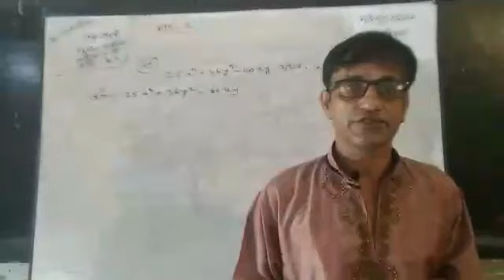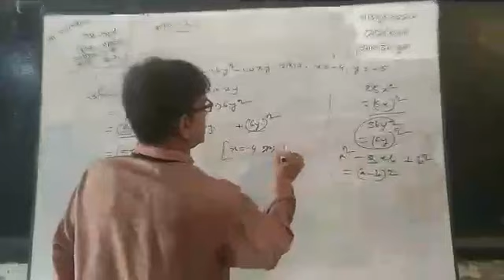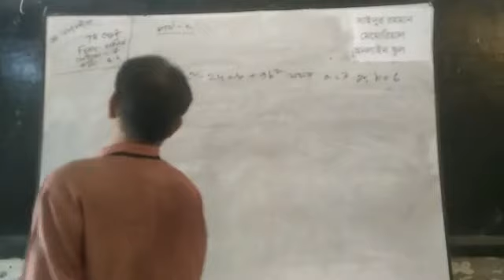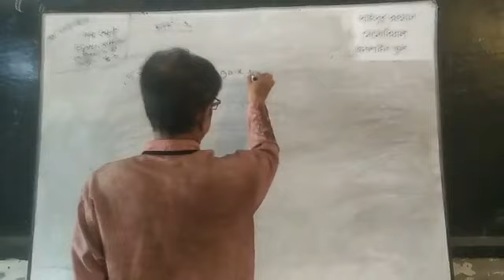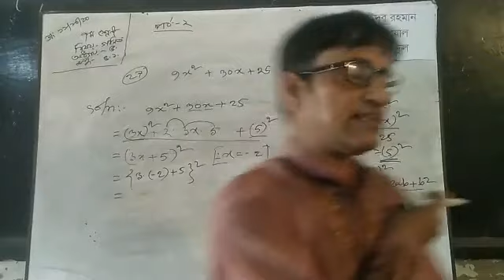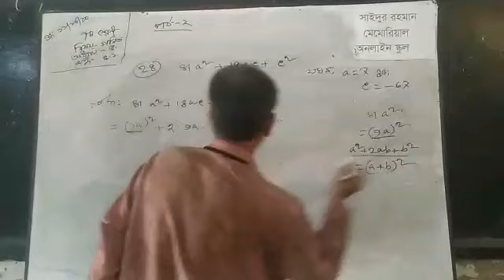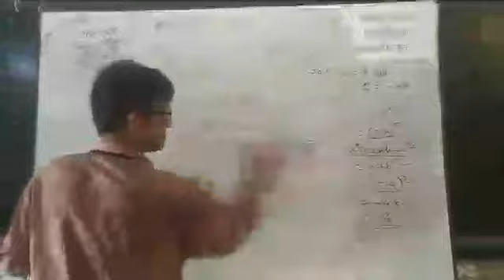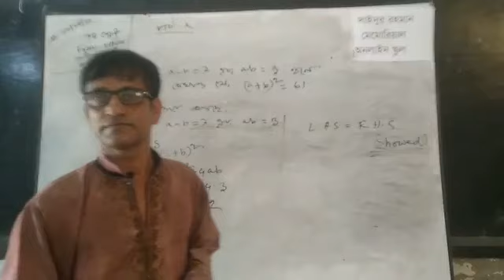Mathematic Class by Joynal sir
Mathematic Class.